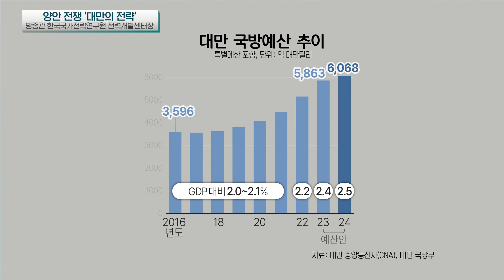대만의 비대칭 전략 강화에 '전폭적인 지원' 약속한 미국! 이제부턴 시간 싸움이다 (방종관 한국국가전략연구원 전력개발센터장) | 인포맥스D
💁🏻‍♂️출연: 방종관 한국국가전략연구원 전력개발센터장
💁🏻‍♂️진행: 강려원

 양안전쟁에 대한 ’대만의 전략

- 대만 국방부장 “우크라이나 ‘비대칭 전략’으로 효과적 대응”
- 약자가 강자의 약점을 집중 공격하는 ‘비대칭 전략’
- 대만 작전 계획 ‘근해 사수, 해안선에서 적 섬멸’
- 양안 주요 전투는 대만해협의 하늘과 바다, 해안에서 수행
- 대만 2024년 국방예산 7.5% 증액 전망
- 대만 전투기 및 장거리 탄도·순항 미사일로 중국 본토 공습
- 대만, 정면 대결보다는 ‘치고 빠지는 방식’의 전투 준비
- 신형 잠수함 4척에서 8척으로 증강, 지대함 미사일·기뢰 추가 확보
- 전투기 지하 보호 시설 확장, 정밀 탄약 추가 확보
- 대만, 미국의 다연장 로켓 하이마스 도입
- M1A2 전차, 재블린 대전차 미사일, 지대공 미사일 증강
- 대만군, 의무 복무 기간 2024년부터 4개월→1년 연장 방침
- 바이든, 대만에 3억 4500만 달러 군사 지원
- 대만에 전차 ’M1A2‘, 전투기 ’F-16V‘ 등 인도 시기 지연
- 우리나라가 대만에 무기 팔게 된다면?
- 대만의 중국 방어 성공 가능성